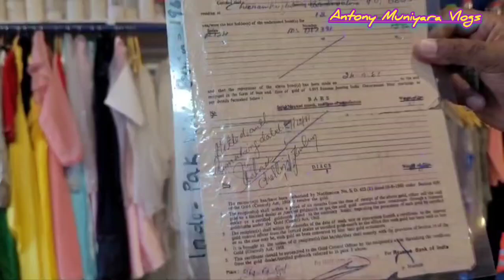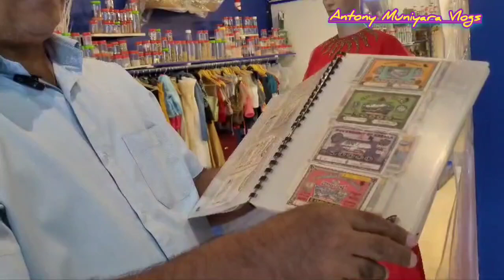History#Antony Cheeramkuzhiyil Kattappana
ഇന്ത്യാ ഗവൺമെൻ്റ് നാട്ടുകാരിൽ നിന്നും സ്വർണ്ണം കടം വാങ്ങിയ കാലമുണ്ടായിരുന്നു.
ലോട്ടറിയുടെ ചരിത്രവും അറിയാം
ആൻ്റണി ചീരാംകുഴിയിൽ കട്ടപ്പന